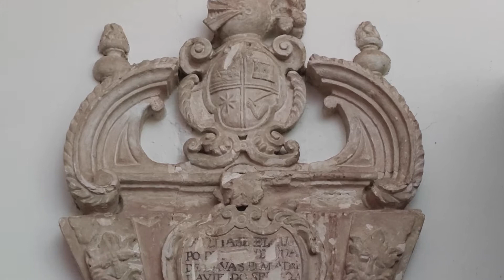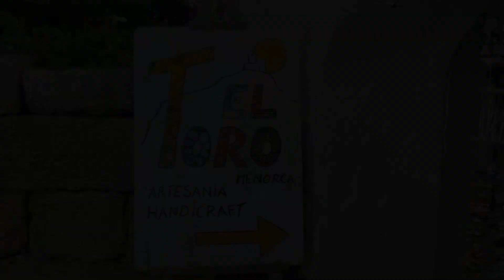Paso a paso Menorca(T2) Vista a la iglesia, Madre de dios del Toro y todos sus al rededores (Cap.93)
Hoy vuelvo a la montaña de Monte Toro para visitar la iglesia, me encontré con Francesc Triay que es el rector de la iglesia de Sant Cristòfol del pueblo Es Migjorn Gran, además aprovecho para asistir a la Celebración Eucarística de las monjas de la sagrada familia de Nazaret. Después he visitado el "Restaurante Sa Posada" donde hay un servicio fantástico, se puede comer muy bien, es ideal para excursionistas y turistas y tiene una terraza con vistas panorámicas. Al lado también hay un souvenir donde se puede comprar productos Menorquines y por finalizar me he encontrado con un Turista Joan Martínez de Mallorca, que tiene muy buenos recuerdos de la isla... Como podéis ver una visita bien aprovechada. Espero que os guste el programa y ¡Hasta el próximo lunes amigos!